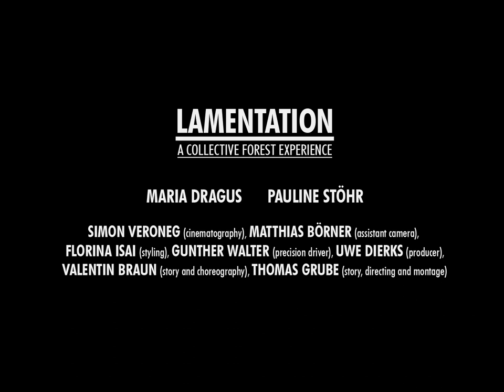LAMENTATION (the film)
LAMENTATION (2022) tells a life cycle of growth and realization, but also of blockages and misguided paths and their consequences, which the SOUL (Pauline Stöhr) experiences in its embodiment with the EGO (Maria Dragus). They share an inseparable path that leads from unity to separation and through struggle, search and liberation from pain, back to harmony. A meditation on life, told without words, in the middle of a forest full of darkness and light.

LAMENTATION
MARIA DRAGUS       PAULINE STÖHR
UWE DIERKS (producer), THOMAS GRUBE (directing and montage)
VALENTIN BRAUN (choreography),  SIMON VERONEG (cinematography), MATTHIAS BÖRNER (assistant camera), FLORINA ISAI (styling), GUNTHER WALTER (precision driver),

A Boomtown Media Production

LAMENTATION FOR FLUTE AND STRING ORCHESTRA
composed by Craig Urquhart

Stathis Karapanos, flute

Performed by Berlin Academy of American Music
Conducted by Garrett Keast

Recording by  permission of ONYX Classics Ltd.
From the album 'Transatlantic' ONYX4223.

Special Thanks to:
The Artists Behind the Artists a division of Alpha Consulting Services Ltd.
KAMERA LUDWIG, SHOOT‘N‘POST and especially The BRANDENBURGER forests
and their many inhabitants.